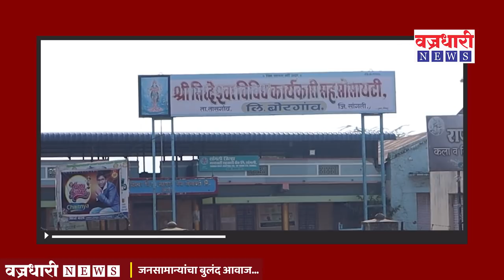विसापुर सर्कलच्या विकासाची सुपारी कोण घेणार ? नेते फक्त आमच्या मातीला आणि लग्नालाच येतात !